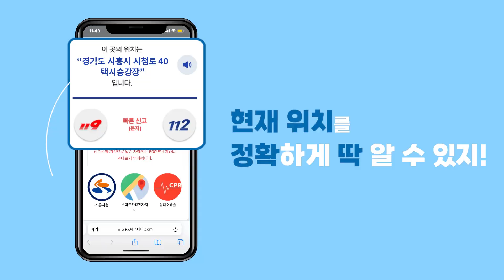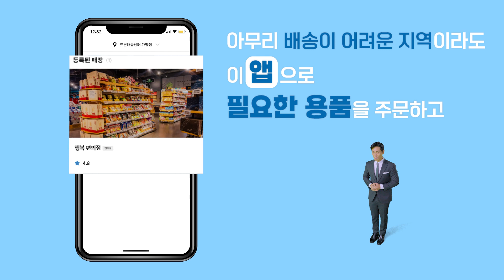스마트주소 체계로 쉽고 정확하게 위치확인!!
공원에서 자장면을 시킨다면???
지금은 배달위치를 설명하느라 힘드셨을거에요~!!

하지만 스마트주소체계라면 도로명주소 뿐만 아니라 택시승강장, 주차장, 전기차충전소 등 누구나 이용할 수 있는 시설물 등에 부여한 사물주소 덕분에 어렵지 않게 위치를 설명할 수 있답니다.

건물·사물·공터·지하상가 등 모든 공간에 대한 위치 표시가 가능한  '스마트주소'!!
더 촘촘한 주소체계로 더 편리해질 우리생활을 영상으로 만나보세요!~

※ 스마트주소체계 현황 안내
- 지하상가 주소: 현재 서울 잠실지하상가에 적용되어 있으며 향후 확대 예정입니다.
- 사물주소: 택시승강장, 버스정류장, 주차장 등에 부여된 사물주소는 현재 14종의 시설에 적용되어 있으며, 23년에도 비상소화장치, 자전거거치대 등 5종이 추가될 예정입니다.
- 드론배송: 편의점 드론배송은 현재 경기도 가평군 일부 지역 이용가능합니다.(향후  확대 예정)